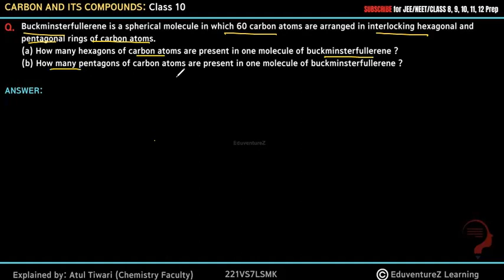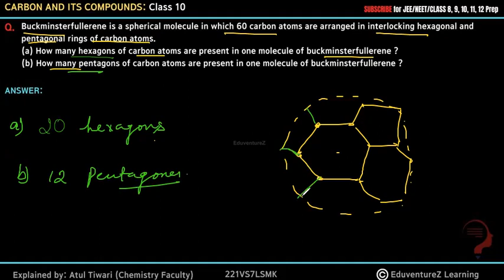Buckminsterfullerene is a spherical molecule in which 60 carbon atoms are arranged in interlocking h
Buckminsterfullerene is a spherical molecule in which 60 carbon atoms are arranged in interlocking hexagonal and pentagonal rings of carbon atoms.
(a) How many hexagons of carbon atoms are present in one molecule of buckminsterfullerene ?
(b) How many pentagons of carbon atoms are present in one molecule of buckminsterfullerene ?

Combustion
Oxidation
Addition Reaction
Substitution Reaction

b) Catenation
c) Polymerisation
d) Isomerism
Carbon Compounds
Organic Compounds
Hydrocarbons
Alkane, Alkeen & Alkine
Cycloalkane
Isomers
Electron dot structure
IUPSC Numbering